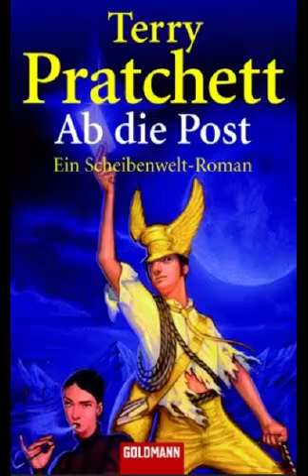Buchvorstellung - Ab die Post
Autor: Terry Pratchett
Buch Ab die Post

Musik von KST Beats